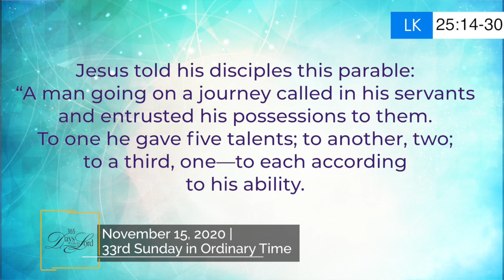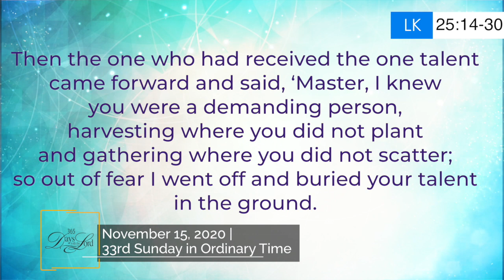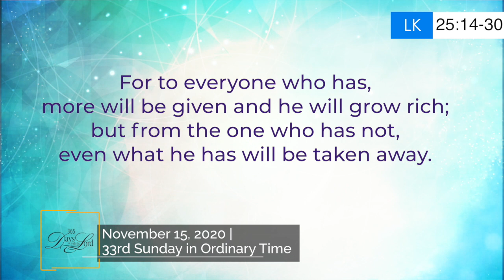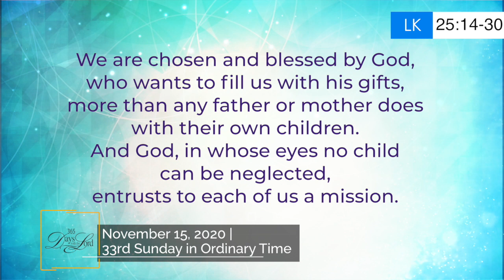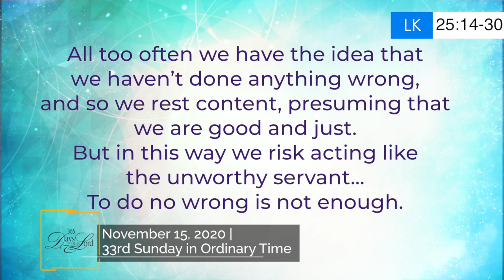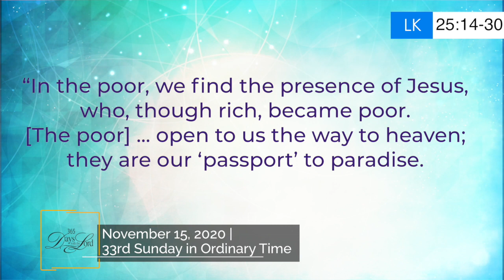365 DWTL | 33rd Week in Ordinary Time | November 15, 2020